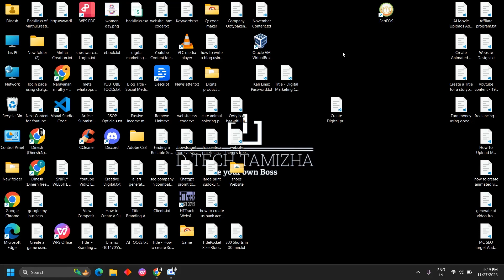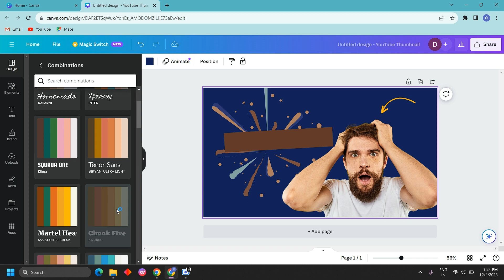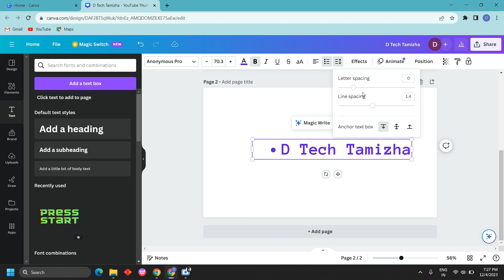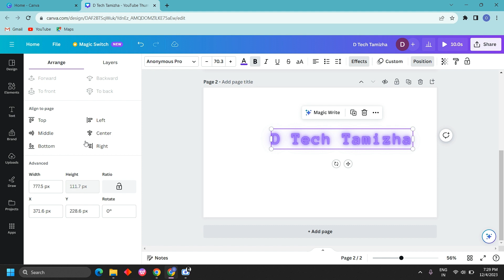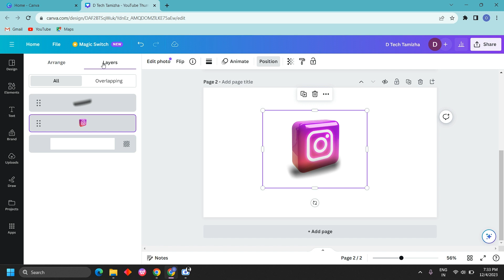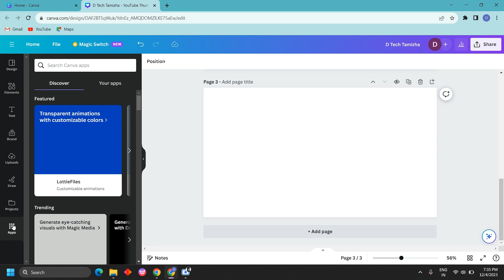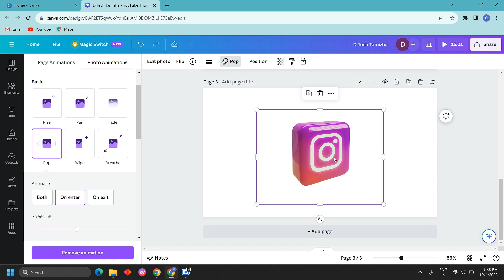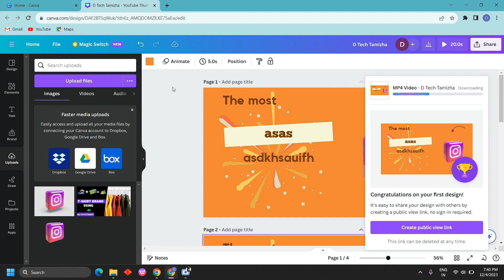How to Use Canva for Beginners in Tamil - Canva Graphic Design Tutorials in Tamil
Learn how to use Canva in this comprehensive tutorial for beginners, explained in Tamil! 🎨 Whether you're new to Canva or looking to sharpen your design skills, this video will guide you through the basics and beyond.

In this video, you'll learn:
✅ Canva tutorial in Tamil for beginners
✅ Step-by-step Canva editing tutorial
✅ How to create stunning Instagram posts using Canva
✅ Canva logo design tutorial in Tamil
✅ Canva photo editing tips and tricks
✅ How to remove the background from images in Canva
✅ Canva basics tutorial to kickstart your graphic design journey

Discover how Canva makes graphic design simple, from creating logos to designing social media posts. Whether you're a student, professional, or small business owner, this Canva tutorial will help you design like a pro!